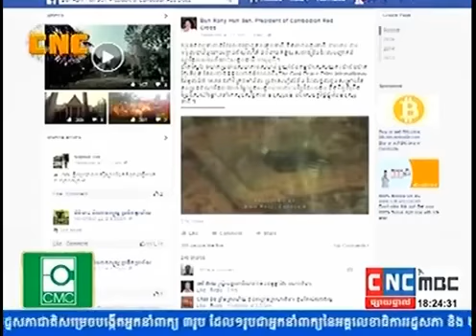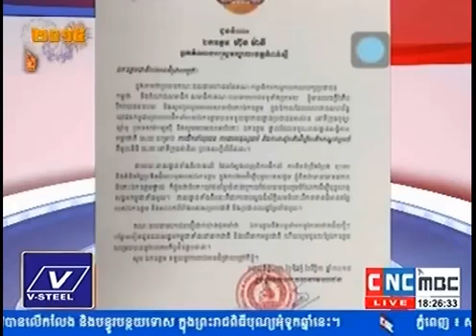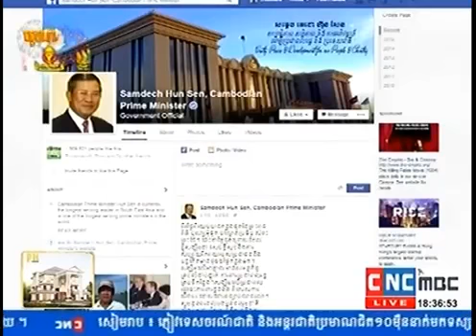CNC Daily News HDTV Novermber 26, 2015